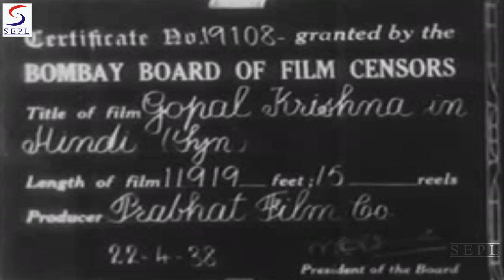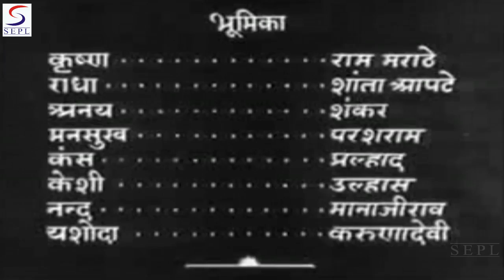Gopal Krishna l Parsuram, Ram Marathe, Shanta Apte l 1938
Synopsis : The story is based in Gokul where the young playful Krishna resides with his foster mother Yashodha and father Nanda. He tends cows along with other young cowherds. Gokul is ruled by the despotic King Kamsa who has Krishna’s real parents in custody. He is intent on killing Krishna to prevent the prophecy of his death trough Krishna coming true. Krishna incites the village people against Kamsa’s oppressive regime. He prevents 500 cows being sent to Kamsa who demands that the people of Gokul do so. He battles Kama’s General Keshi and defeats him when he is sent to kill him. The only miracle shown in the film is when Kamsa unleashes rain (unlike the other Puranic stories where the rain is brought about by the Rain God Indra) and Krishna lifts the Govardhan hill to shelter the people under it.

Director: Damle, Fatehlal
Main Cast: Parsuram, Ram Marathe, Shanta Apte, Ullhas...  more
Genre: Musical
Banner: Prabhat Film Company
Release: 1938